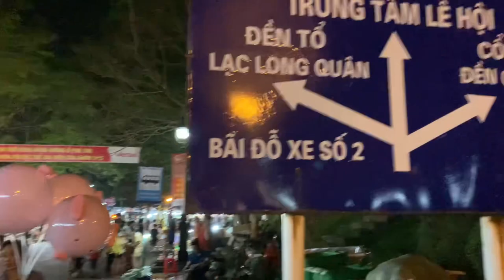9/3 Đền Hùng Đêm Không Ngủ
bangphuongvlog giỗ tổ đền hùng đêm mùng 9/3/2023